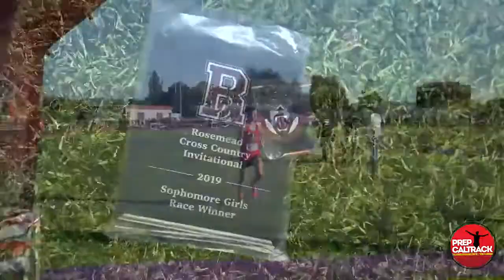Ethan Romero (Citrus Valley)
Rising star Ethan Romero came away with top honors in the freshman-class race at the 2019 Rosemead Invitational. Ethan won in 15:53.1.  Here's his interview with PrepCalTrack's Dylan Stewart.